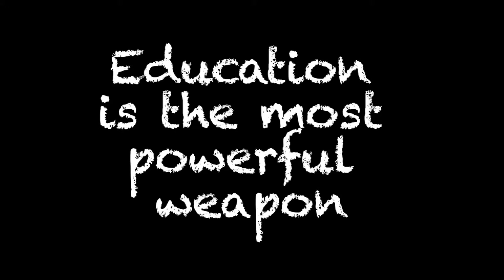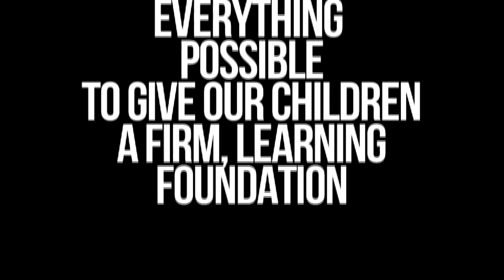Prof Njabulo Ndebele